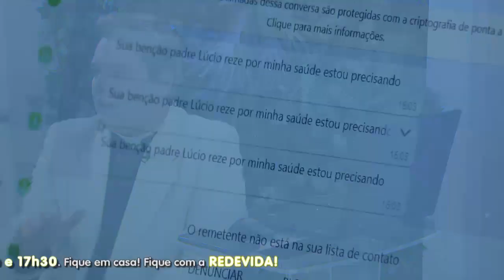Hora da Família - 02/04/20